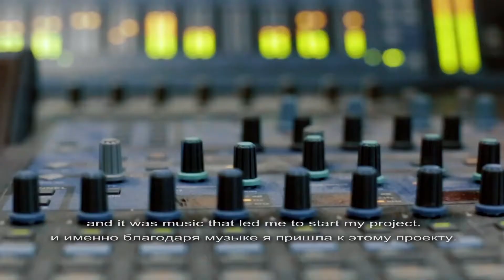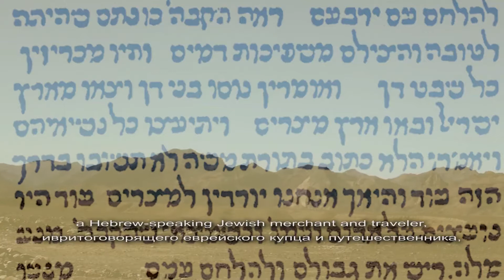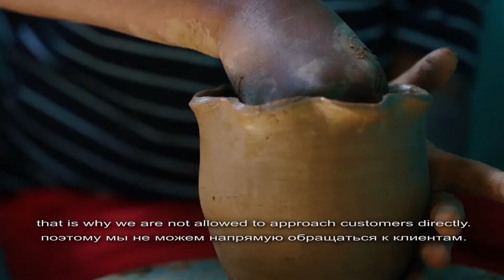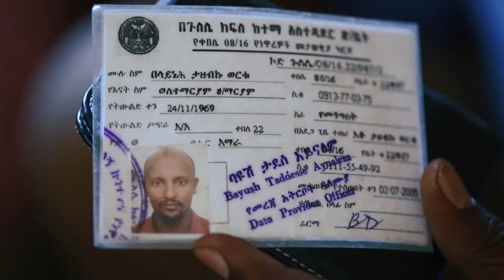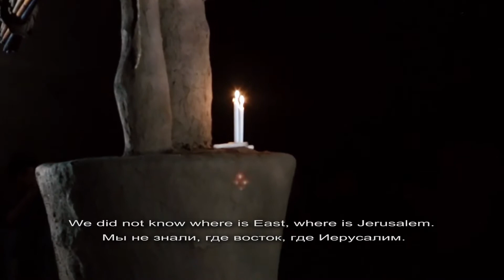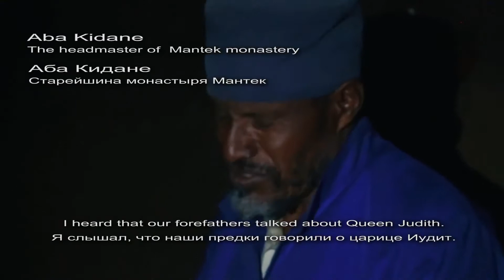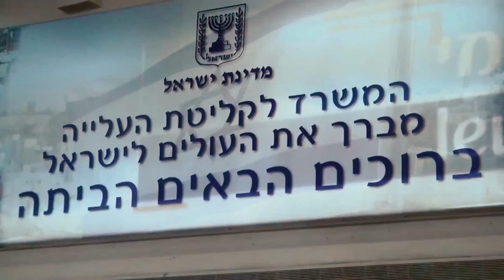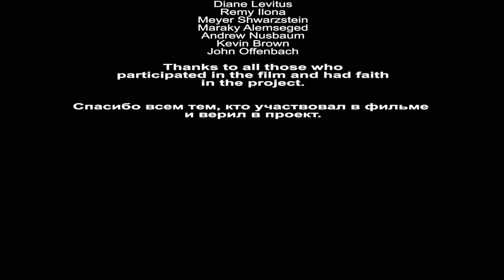THE ETHIOPIAN JEWS (BETA ISRAEL)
Jews have lived in Ethiopia for over 2000 years. One-half of the population was Jewish before so called "Christianity" was proclaimed the official religion in the 4th century. The Jews maintained their independence for over 1000 years in spite of continuous massacres, religious persecution, enslavement, and forced conversions.

With the help of modern Portuguese weapons, the Amhara finally conquered the Jews in 1616, enslaving, converting, and killing them. Known as "Falashas" - a derogatory name meaning "stranger" or "exile" - Ethiopian Jews could no longer own land or be educated. Today Jews number only 25,000, less than 1 % of the population. Eighty-five percent live in Gondar Province, in the Semien Mountains near Lake Tana; the rest live in Tigre and Wollo Provinces.

Ethiopian Jews are Biblical, pre-Rabbinic Jews. They have the Torah (Written Law) but not the Talmud (Oral Law). Their language is not Hebrew, but Ge'ez. Their leaders are priests (kohanim) rather than rabbis.